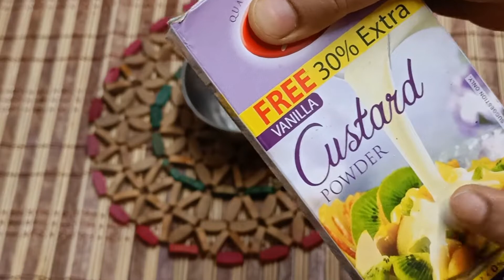Fruit Custard Recipe/Summer Special Dessert/Fruit Custard/Easy Custurd Recipe#custurdrecipe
baking recipe

baking recipes

Fruit Custard /Instant party time dessert फ्रूट कस्टर्ड रेडी इन 5 mints।।nandani

Today i made mix fruits custard (Sweet Dessert)
Made with milk sugar and mix fruits
Ready in 5 mints
Ek baar banaye aur frize me store karke
One week tak enjoy kare with fresh fruits

fallow me on twitter @nandanikitchen2984

Is fruits custard good for health ?

How do you make custard fruit custard ?

Quick and easy dessert for party

Easy homemaid sweet recipe

Easy homemaid dessert recipe in hindi

fruit custard recipe in hindi

fruit custard

Fruit custurd recipe without custurd powder